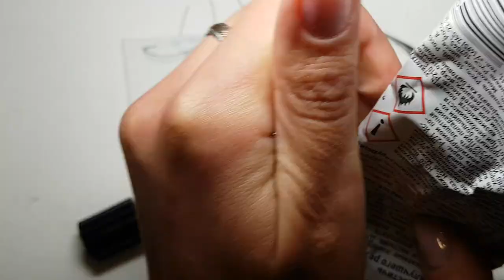🐕Вышиваем брошь Вест-хайленд-уайт-терьер🐕Embroidery brooch West highland white Terrier🐕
На уроке мы сделаем брошь Вестика, очаровательного блондина)) из бисера и блестящих пайеток. На этом видео-уроке я решила канитель не использовать, а опробовать чуточку вышивки.
Ссылочка на шаблон контура Вестика, печатать рекомендую в формате А4.

✔Основа для броши
✔Бисер японский 11 и 15 номер или Чешский бисер, а так же бисер рубка.
Бисер рубка:
Бисер круглый рекомендую купить в своем городе фирму Preciosa
✔Моно-нить/леска (0,12мм)
✔Игла (тонкая и поплотнее) рекомендую Pony-12 номер, но по ссылке дороже, поэтому смотрите в своем городе
✔Ножницы
✔Толстая нить (возможно капроновая), мулине в 2 нити.
✔Супер клей и клей для страз
✔Картон около 1 мм
✔Мел, обмылок
✔Акриловые краски металлик

Всегда рада ответить на все вопросы. Так же можете заказать мастер-класс по моим работам из магазина (ссылки ниже).

👉Моя страница в ВК:
👉 Мой интернет-магазин: (здесь размещены практически все работы по которым так же возможен мастер-класс - пишите в комментариях по какой работе снять мастер-класс).

Меня зовут Ольга (Шальнова). Я мастер по: полимерной глине, бисероплетению, фриволите, вышивке и пр.

Мой канал посвящен развитию, творчеству и рукоделию. Здесь я публикую видео уроки, мастер-классы по полимерной глине, бисероплетению, фриволите, эпоксидной смоле и пр.
Вы научитесь делать своими руками различные изделия, украшения и просто приятно проводить время))